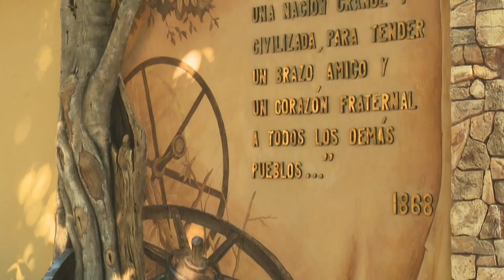Aniversario 55 de la casa Natal Carlos Manuel de Cepesdes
El programa de actividades que se desarrolla en homenaje al 55 aniversario de fundado el museo casa natal de Carlos Manuel de Céspedes, institución cultural que fuera la primera de su tipo con que contó nuestro territorio.